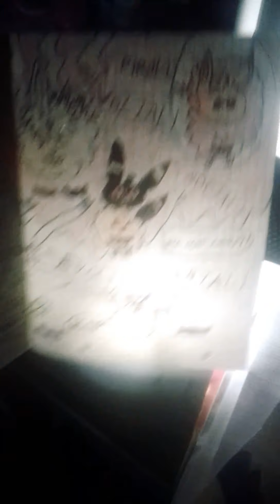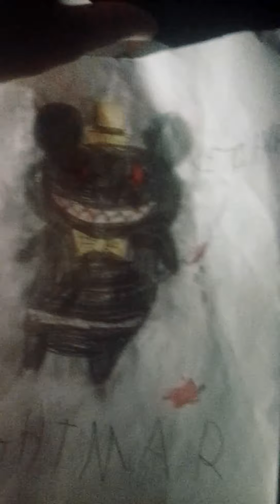Mais dessin ! (Je suis nouvelle)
Sil-vous-plait pas de hateur ;-;'